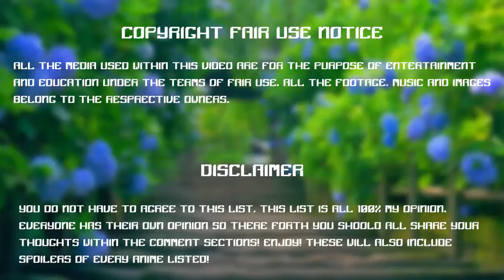Game4Kids - Carrera de Moto Extremo X - Best Game For Kids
You watching: Game4Kids -  Carrera de Moto Extremo X  - Best Game For Kids